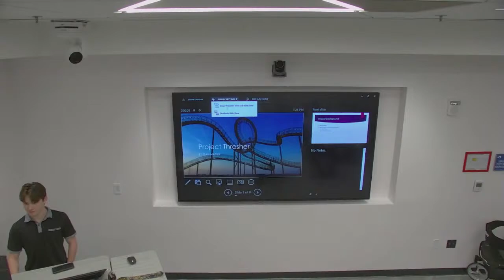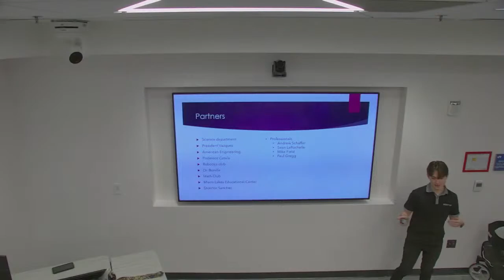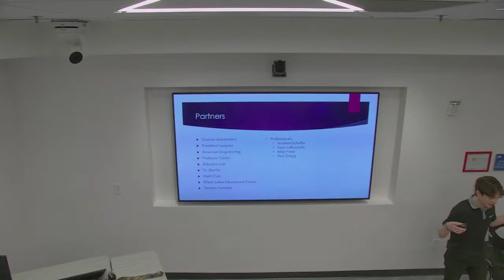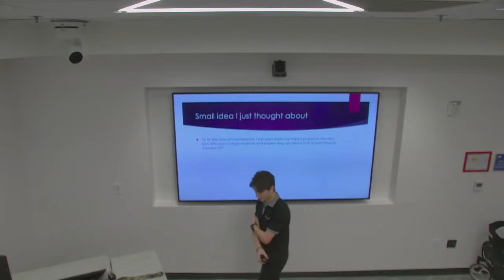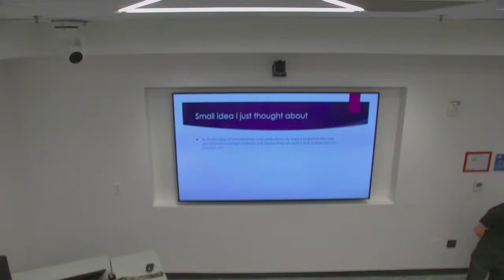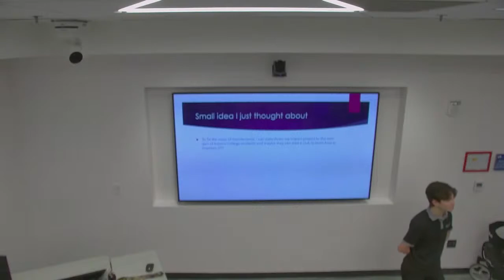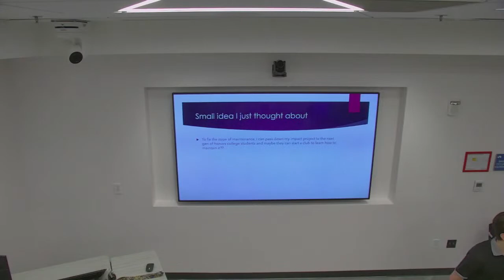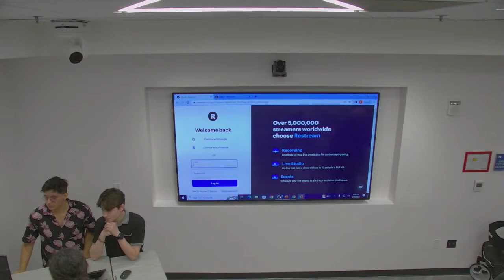Sean Matias - Rollercoaster project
Education